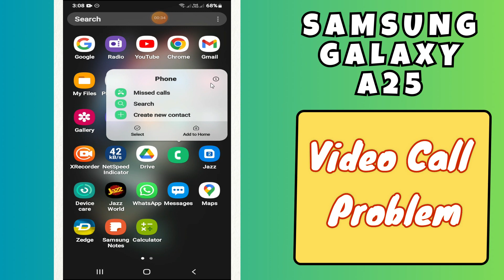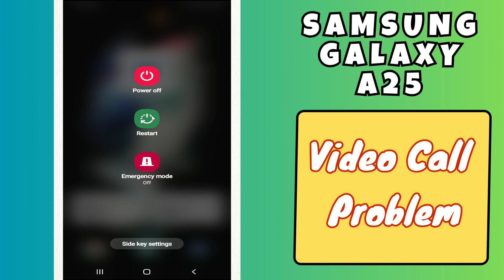Video Call Problem Samsung Galaxy A25 || How to solve video call issues Video call not working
samsung a25
samsung galaxy a25